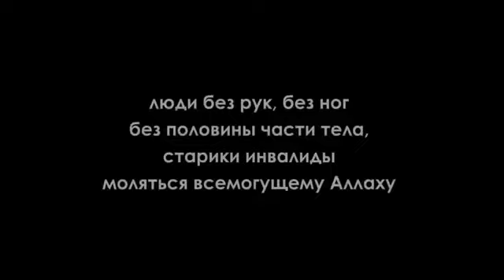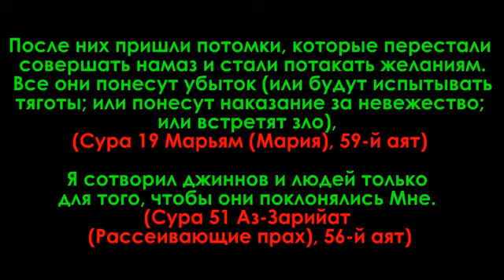Хеч кандай бахона тускинлик килолмайдиган улуг амал.